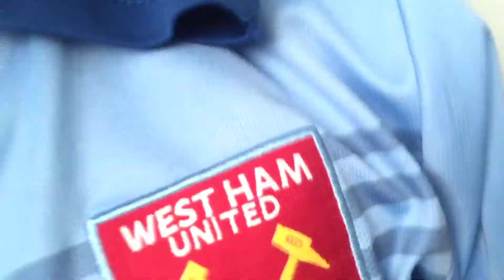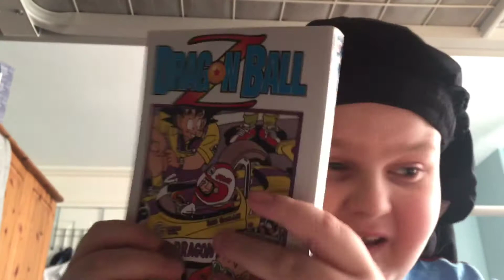Halloween: Primary School Vs High School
After editing this I found a video that was similar to this so if the title sounds familiar it’s because of that (null)